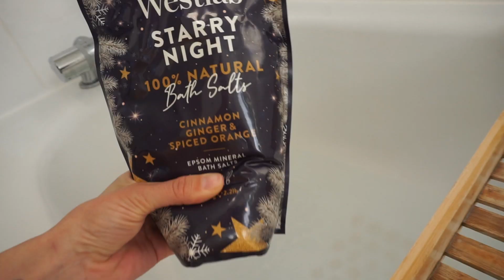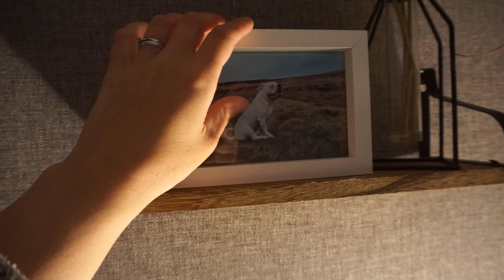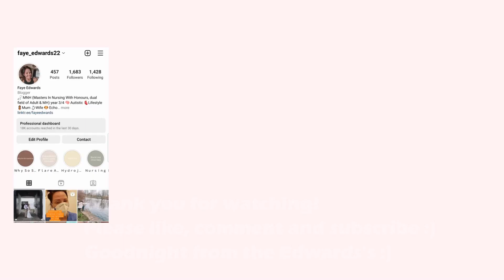NIGHT TIME ROUTINE AFTER 13 HOUR NURSING SHIFT | SIMPLE, REALISTIC ROUTINE, AFTER CLINICAL PLACEMENT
Happy Wednesday friends :) We are half way through another week!
Here is a short and sweet, true to life night time routine of mine that I do each night when I get home from clinical placement :)
I hope you enjoy this video - let me know what you think :)

Chapters
00:00 Intro
01:28 Night Time Routine